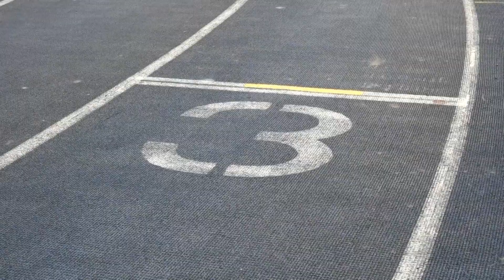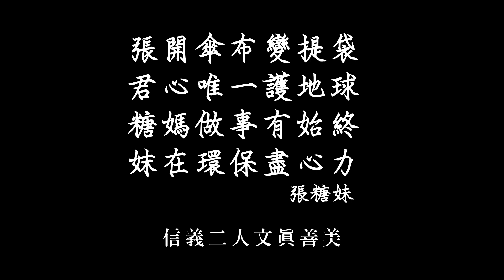永不停歇的縫紉機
近九十歲的環保志工張糖妹，在先生往生時陷入低潮，幸好走入慈濟凱始改變人生。她八十四歲才受證，天天做環保並將回收的雨傘布，製成大中小不同的環保袋或帽子，送給法親和朋友，希望能「袋袋」相傳，少用塑膠袋。

其他報導
TCnews《八旬嬤「袋袋」相傳的約定 回收傘巧手變作環保袋》
「只要多做一個環保袋，地球就少一個垃圾，也多一個人減少使用塑膠袋！」今年高齡88歲的慈濟環保志工張糖妹宣導環保有撇步，除了身體力行投入慈濟環保教育站，用「身教」表達做環保、救地球刻不容緩，阿嬤還有雙縫紉巧手，能將回收而來的雨傘，卸下傘布製成環保袋，再用「言教」與人結緣推廣環保，期許和大眾一起守著「袋袋」相傳、清淨大地的美麗約定。

蘋果即時新聞 《回收傘變精緻環保袋　88歲阿嬤巧手好厲害》